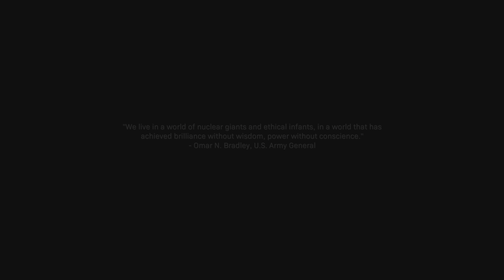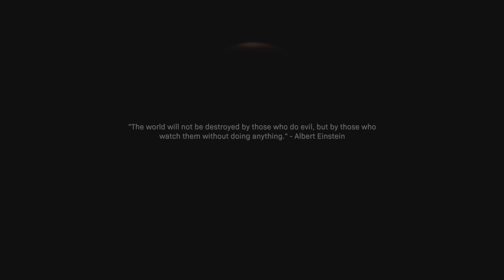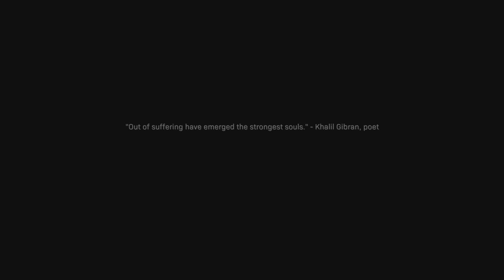COD MW19 : The embassy (i die alot)